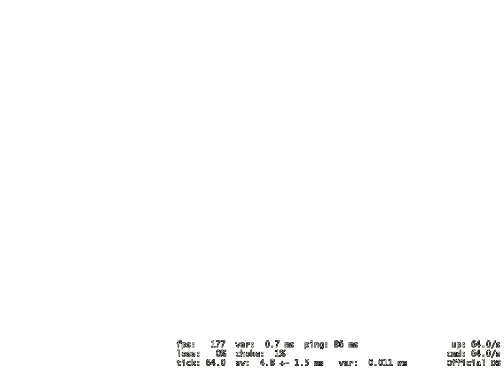CS GO #11 - "2 сугатай баг ялагдах нь тод"